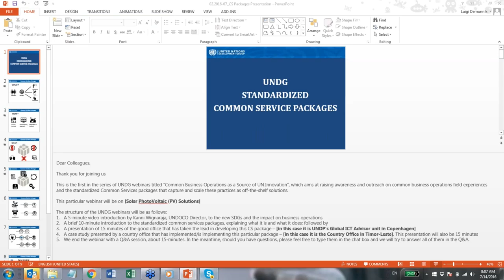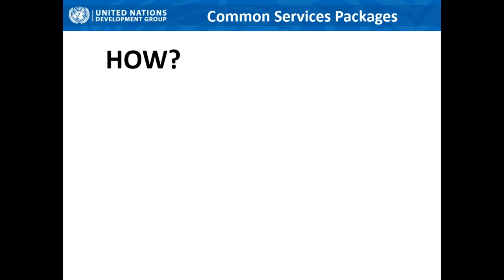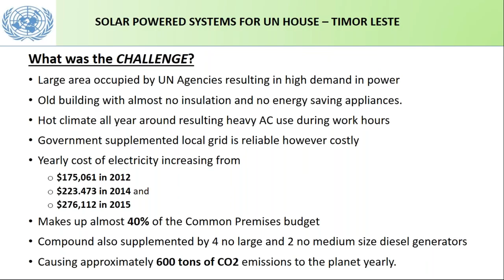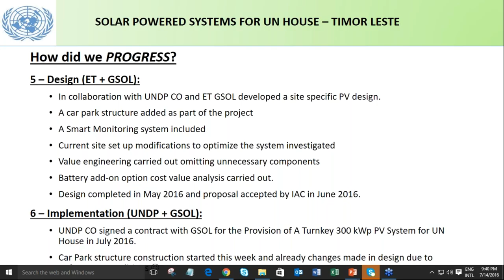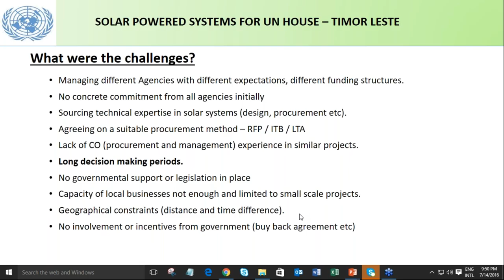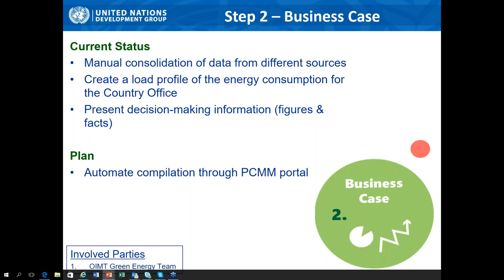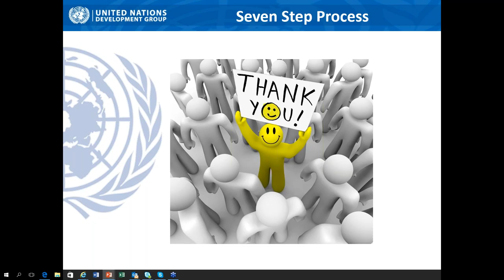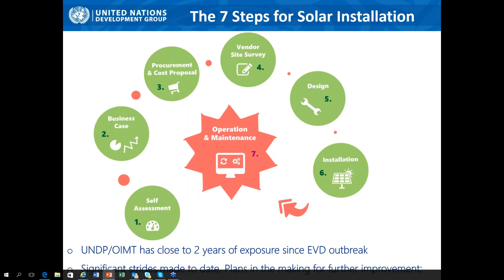UNDG Common Services Package on Solar PV Solutions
A UN Development Group Standardized Common Services Package is a comprehensive bundle of guidance documents & templates that Operations Management Teams can use to set up a Common Service for that operational area.

By standardizing those parts of the set-up process not subject to local context, and based on best practices, the UNDG Common Service Packages provide UN country teams with a standardized “off-the-shelf” common service solution that:
• Eliminates duplication of the development cost of common services
• Reduces operating and transaction cost
• Provides better quality of services
• Improves performance evaluation of services
• Simplifies cost recovery among Agencies
• Enables knowledge sharing and promote good practices across the UN system
• Reinforces Monitoring & Evaluation mechanisms in the context of harmonized business operations

This Common Services Package is for solar photovoltaic solutions.